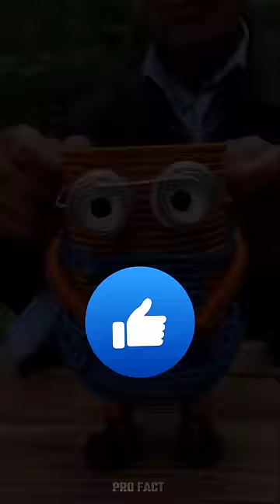दादा ने बनाया PENCIL BOX 💪🔥 ~ wood toy-woodworking art skill wood / hand crafts